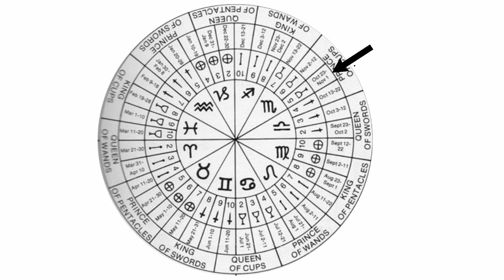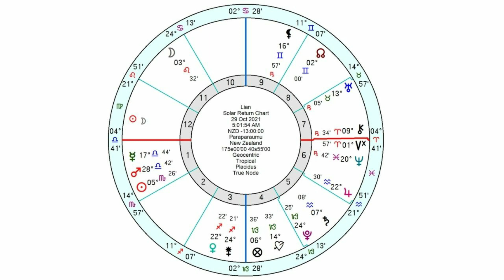Astrology & Spirituality Weekly Show | 25th October to 31st October 2021 | Astrology, Tarot,